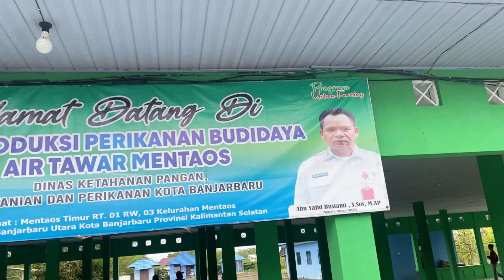Menangkap Ikan di Kolam Super Besar Ikan Mas, Ikan Komet, Ikan Nila Merah & Ikan Koi